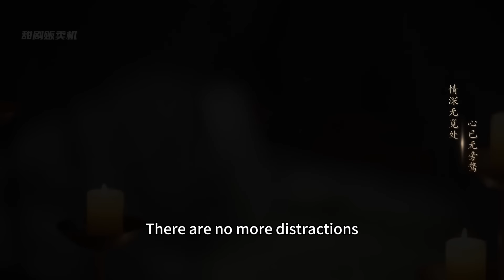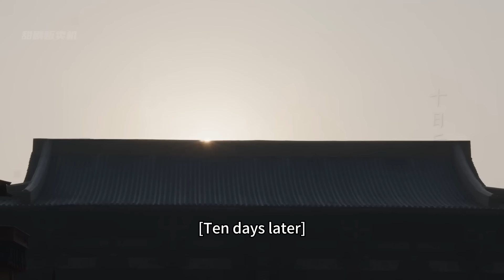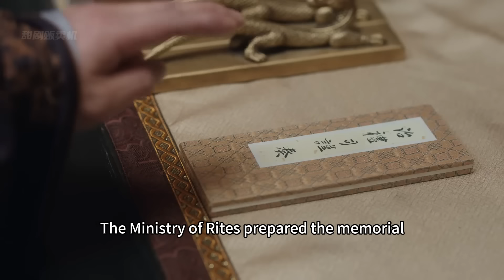【MOVIE】山匪綁架公主，王爺急瘋了，不顧自己生病也要發誓找到她！